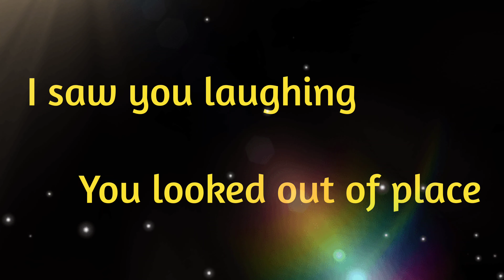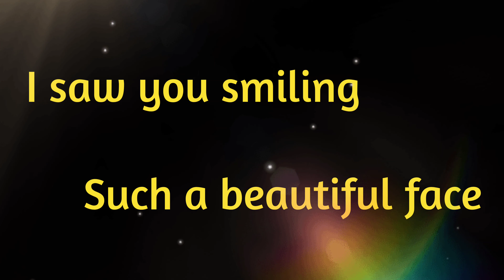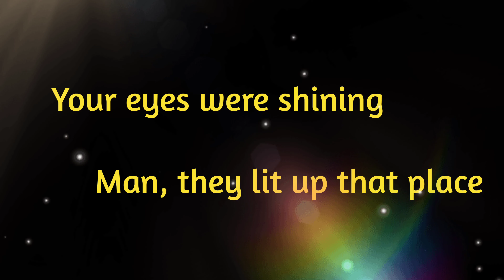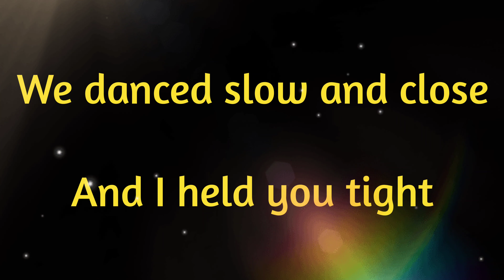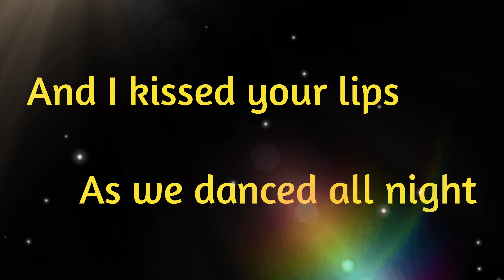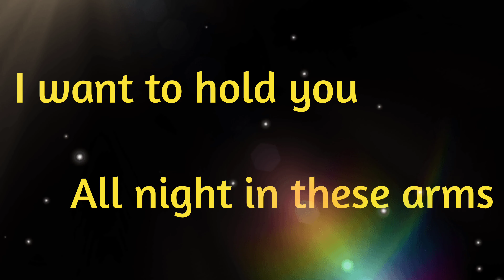Judd Hummel and the Freewheelers - Accompany Me (Acoustic) [Official Lyric Video]